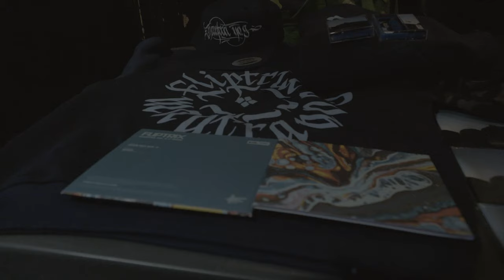Persistence is Key - Fliptrix | SEA Music Ep. 3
Discover more about High Focus Records CEO, Fliptrix, on today's episode of SEA Music.

Produced by: SEA Collective
Edited by: Jeaniq Amihyia
Associate Producer: Briana Frapart